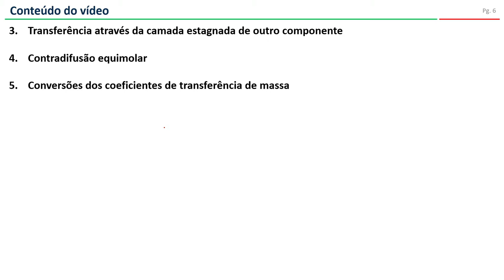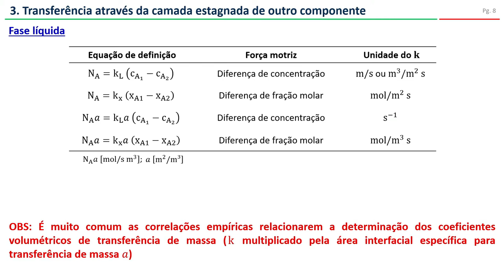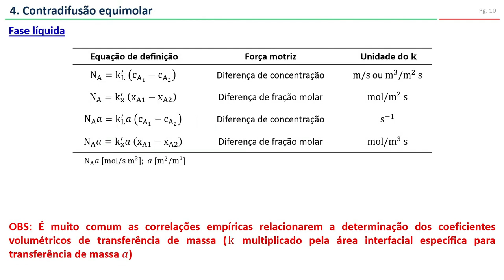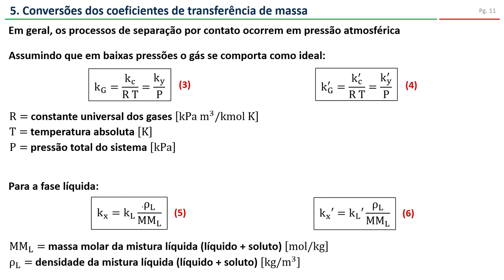Parte 2: Coeficientes individuais de transferência de massa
Na Parte 2 da série de vídeos sobre transferência de massa por convecção, faço a abordagem dos coeficientes individuais de transferência de massa, considerando os seguintes tópicos:
3. Transferência através da camada estagnada de outro componente
4. Contradifusão equimolar
5. Conversões dos coeficientes

00:00 - Início
00:25 - Transferência através da camada estagnada de outro componente
02:42 - Contradifusão equimolar
03:28 - Conversão dos coeficientes